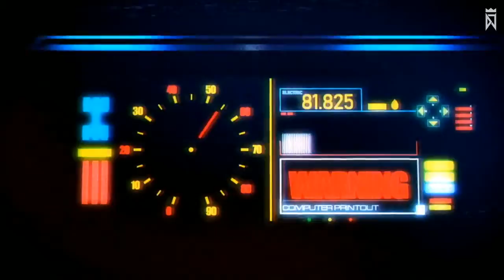ANALYS...but beats 2 and 4 are swapped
Still goes hard